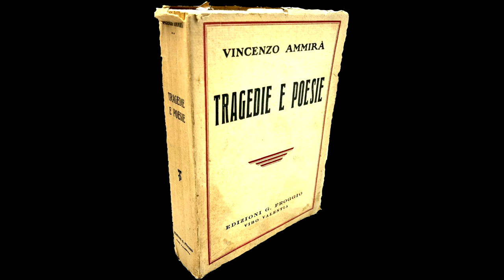Rimenbranza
A Vincenzo Ammirà

La sera  dipinge con passione
una melodia gentile
a rammentar del poeta il suo viaggio
agghindato negli assopiti borghi
da fotogrammi e dipinti e frammenti di vita .
Era schietto e colto il giovinetto
dagli  occhi piccolini impettito dai silenzi cupi
dalla  barba  folta come ornamento e la pelle imbrunita.
Correva tra i vichi di Monteleone
dove più non punge l'odore  dell'olio d'oliva a macerare
dove ogni crepa e ogni risalita fa eco e placa l'arsura .
Oggi come ieri
gli uliveti ordinati e ombrosi
i campi di grano odorosi
l'ondeggiare delle zagare in fiore
nelle notti  insonni l'ozio tra le verdi tinte
il canto mesto all'infinito cielo
e il rintocco di una campana
condito dai sussurri alla bella e gelida luna .
A memoria dei fonemi il suo dono
dei passi lenti  tra i decori antichi
l'amata gioventù del tumulto del suo cuore
l'amore e  il disincanto di forma e di colore
la Ceceide  e  il suo vietato sapore
e come dolce succo d'ambrosia la " Pippa"
compagnia di tanto ardore .
Stanotte
sospiri profondi trapuntano il  petto
per il poeta patriota e poi poeta maledetto
e nelle infinite  vie
Vibo s'appresta a germogliar poesie.

Poesia di  CATERINA MORABITO  (PREMIO DELLA  GIURIA)
   Voce di  Caterina Tagliani
Profumo di vita